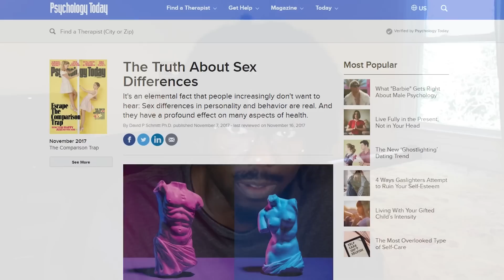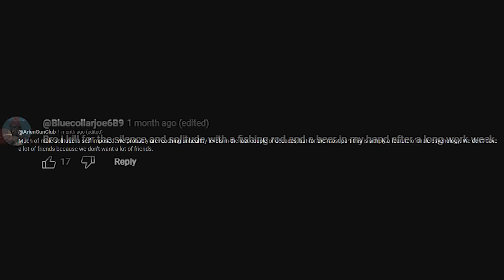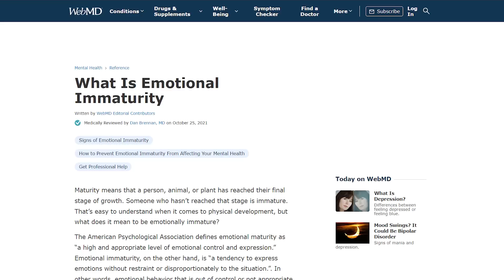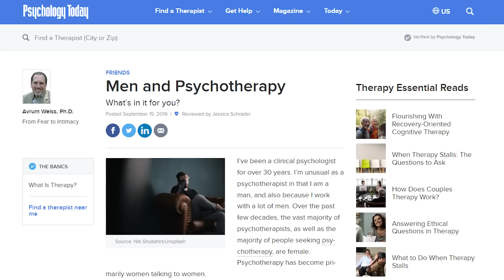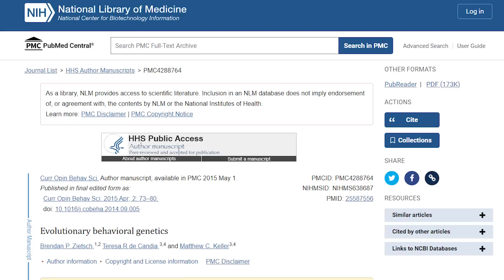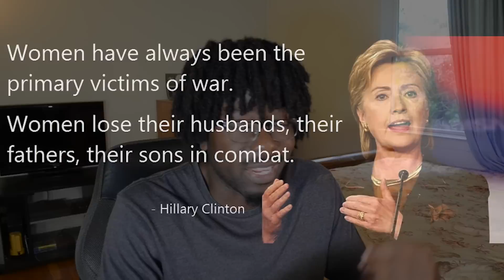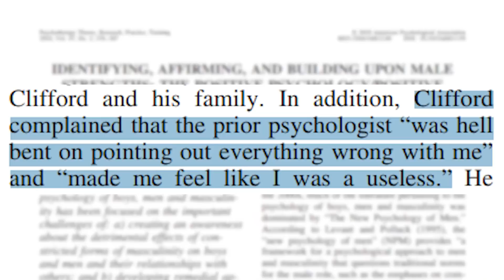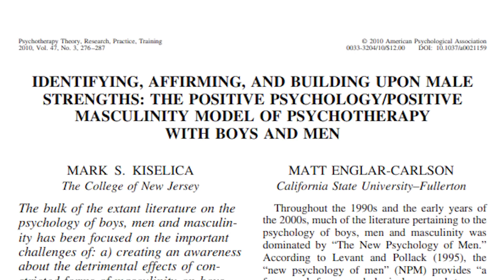Men Are Not Broken Women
Even though the existence of "toxic masculinity" is irrefutable, I still believe that the concept of "masculinity" has been unfairly targeted over the past decade. And I think it's undeniable that this is a pivotal reason as to why men are struggling today.